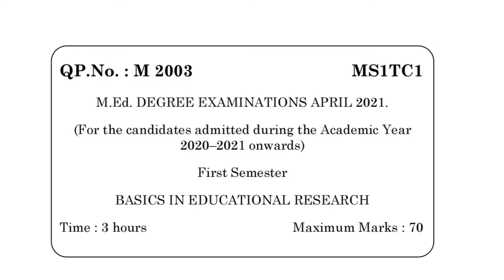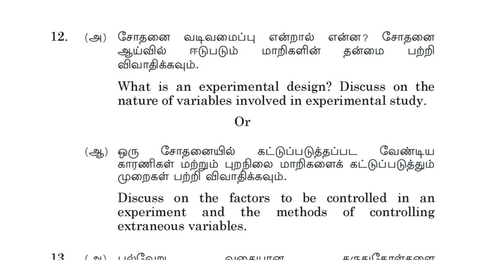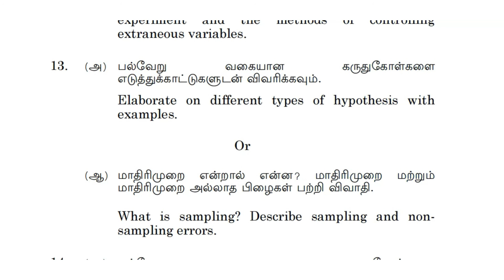BASICS IN EDUCATIONAL RESEARCH | M.Ed., DEGREE EXAMINATIONS APRIL - 2021 | First Semester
Hi Friends,
PLEASE VISIT PLAYLIST, FOR MORE VIDEOS FRIENDS

நன்றி